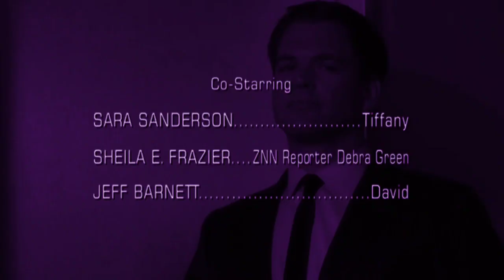(FAKE) NCIS Dark Episode Credits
Episode name: The Dreamers

Credit to Michael Letterman for the video